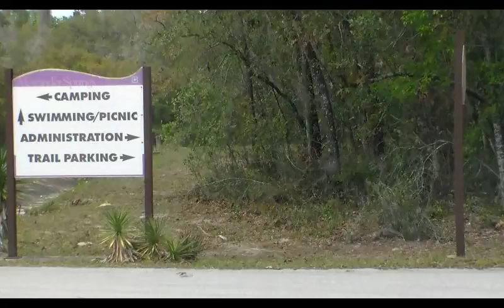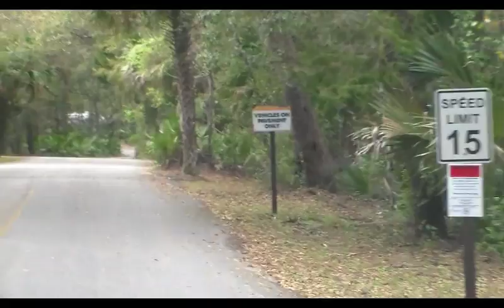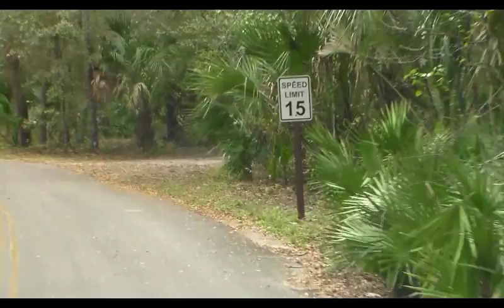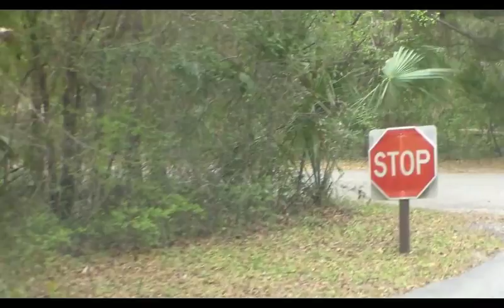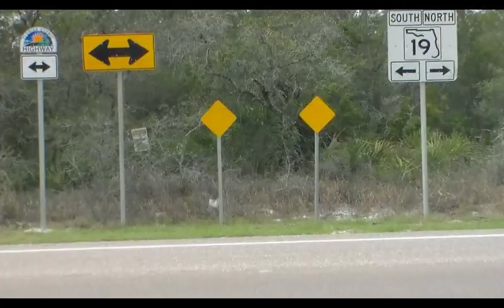Alexander Springs - Altoona, FL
Alexander Springs Campground - Altoona, Florida - March 3, 2017